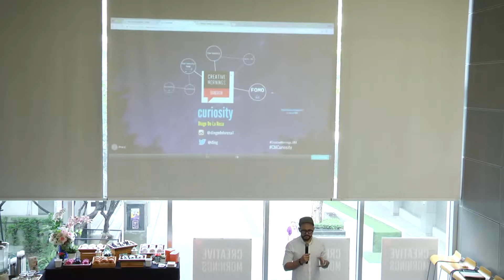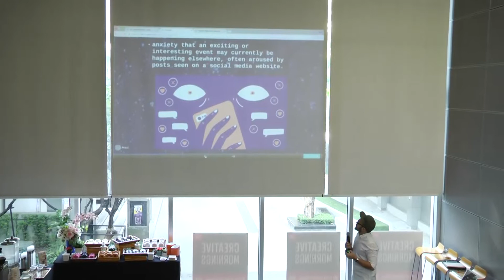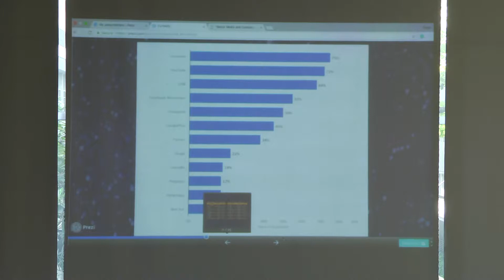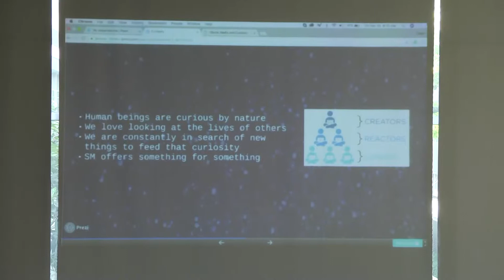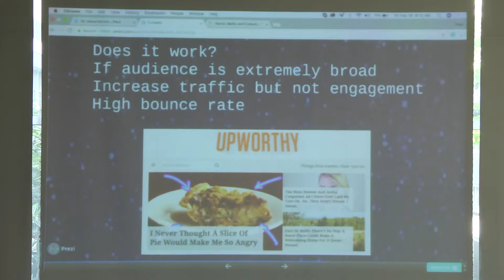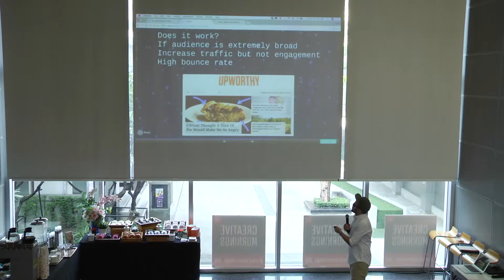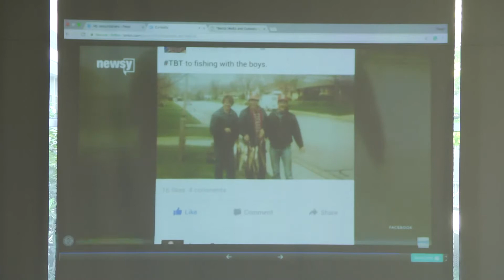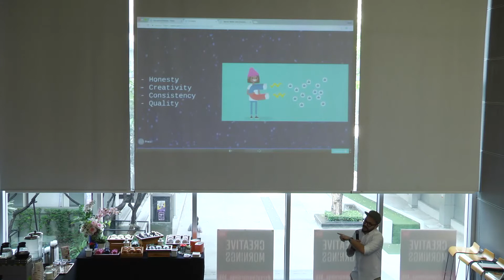Diego De La Rosa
Diego De La Rosa at CreativeMornings Bangkok, February 2018. Free events like this one are hosted every month in dozens of cities. Discover hundreds of talks from the world's creative community